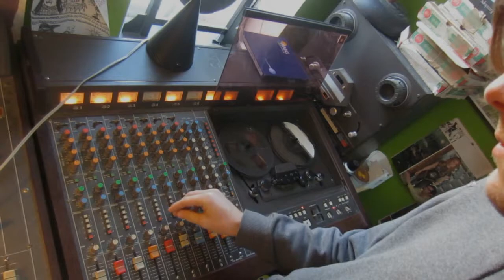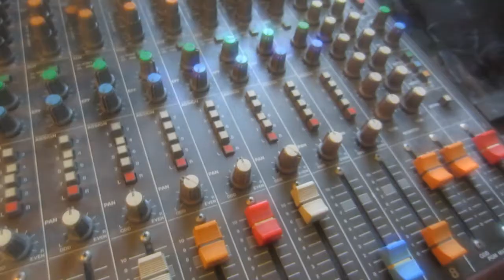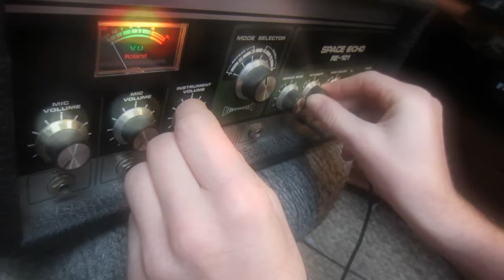who are you in the world